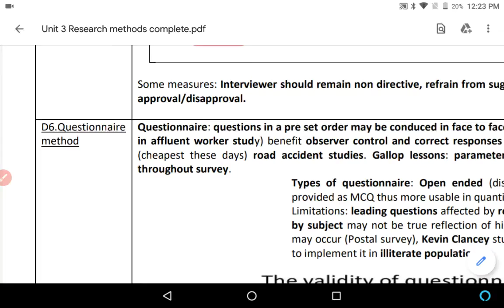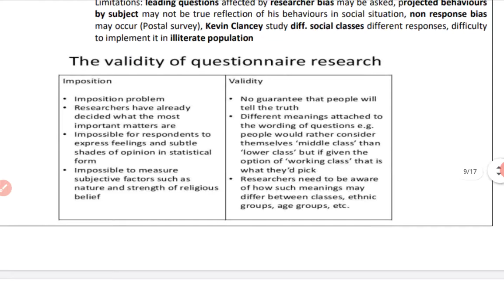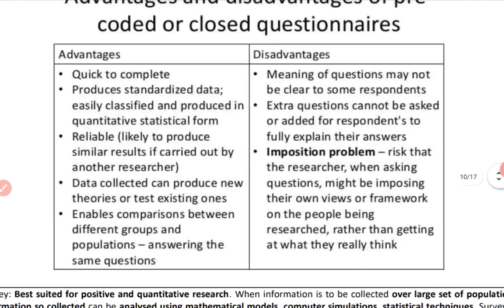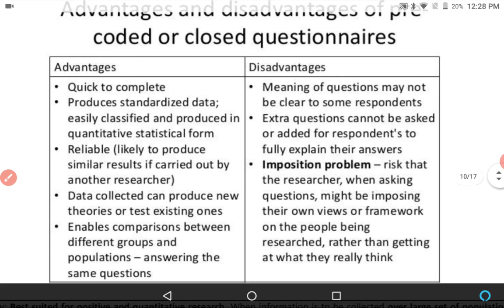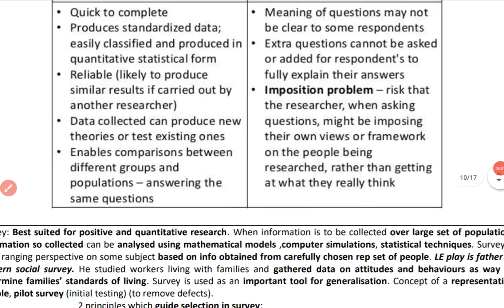Unit 3 Research methods Questionnaires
This video caters to questions asked in UPSC State PSCs UGC NET Sociology exams